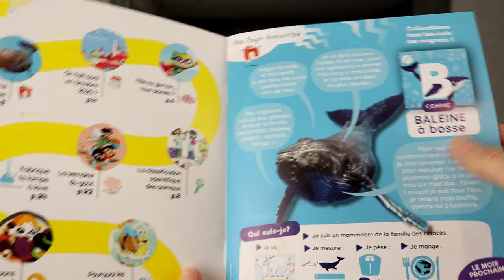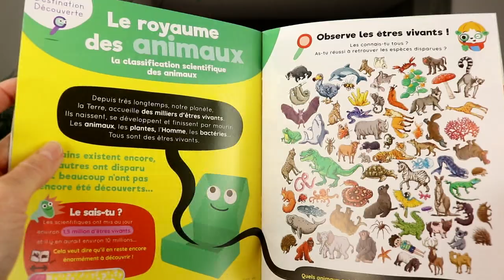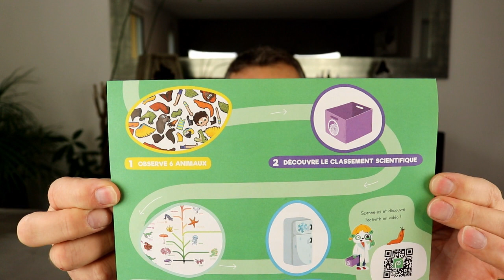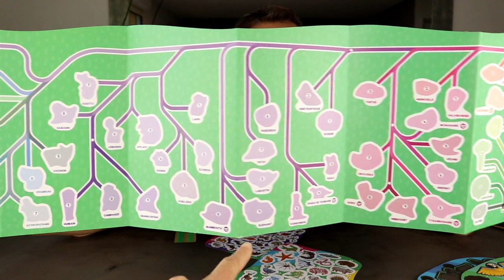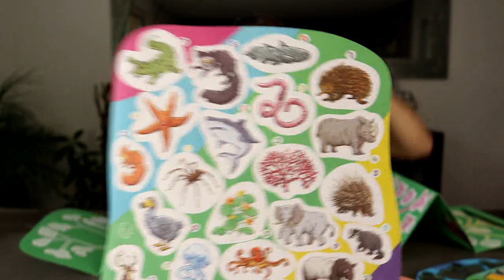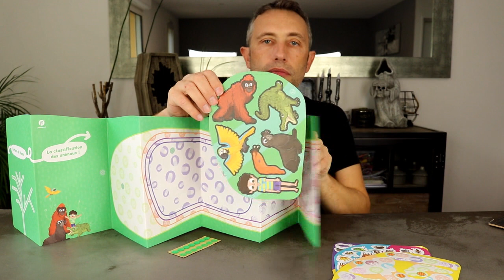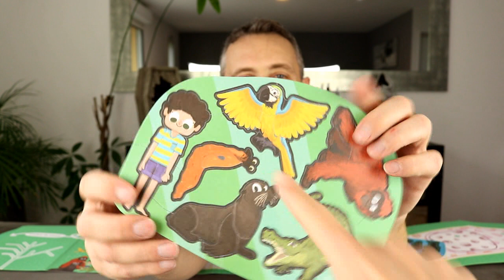Ludique et Éducatif : La CLASSIFICATION des ANIMAUX selon PANDACRAFT ! Retrouvons les espèces !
Papounet est désemparé : Le kit Pandacraft du mois d'Octobre n'est pas encore arrivé... Le facteur aurait-il oublié d'apporter la précieuse enveloppe ? A moins que Mamounette n'en soit la cause !!! :D